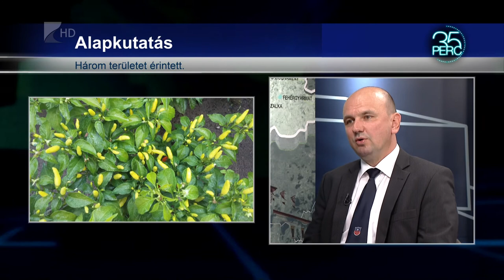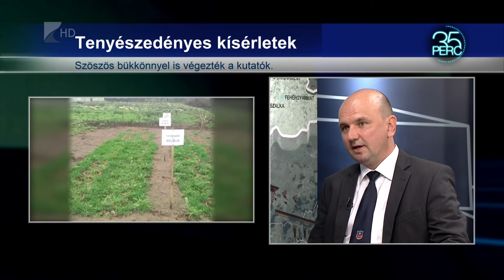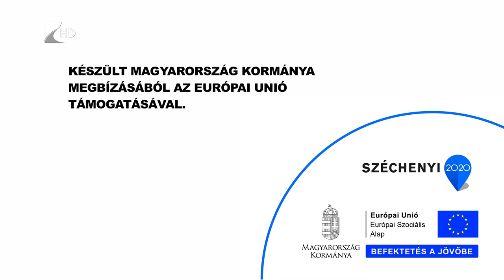Vidékgazdaság és fenntarthatóság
Tenyészedényes és szabadföldi kísérleteket is végeztek a Nyíregyházi Egyetem szakemberei a komplex vidékgazdasági és fenntarthatósági fejlesztések kutatását szolgáló projektjük keretében. Cél volt egy Fenntartható Tápanyag-Gazdálkodási Tudományos Műhely létrehozása is.